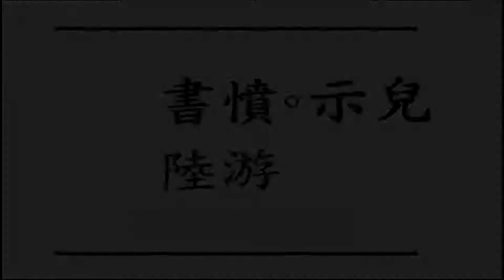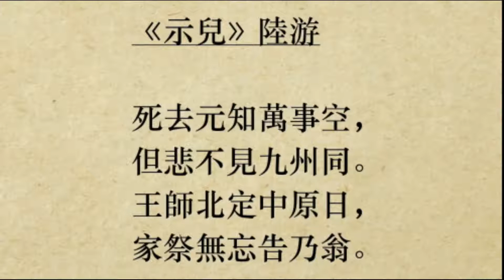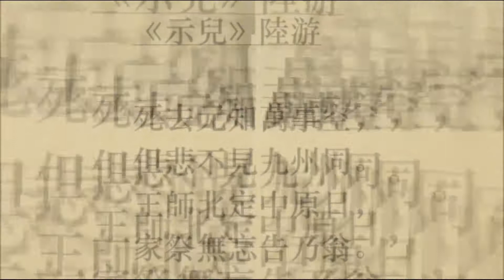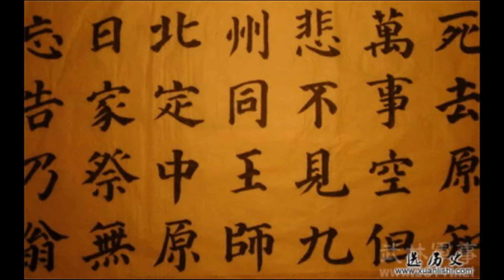16th舊愛新歡(參賽作品) 077_519_書憤。示兒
077_519_書憤。示兒
選用詩詞：16506-宋 陸游 書憤五首-其一/16507-宋 陸游 示兒
[Verse 1]
早歲那知世事艱，
中原北望氣如山。
樓船夜雪瓜洲渡，
鐵馬秋風大散關。

[Chorus] x2
死去元知萬事空，
但悲不見九州同。
王師北定中原日，
家祭無忘告乃翁 !

[Verse 2]
塞上長城空自許，
鏡中衰鬢已先斑。
出師一表真名世，
千載誰堪伯仲間！

[Chorus] x2

[Intermission]

[Chorus] x2

[Outro] x3
家祭無忘告乃翁 !

一開始就被 陸游 那樣震聲價響，活躍跳動的詩詞給震撼到，
好似就站在大散關，
居高臨下，卻苦望關隘的另一方，
受苦受難的百姓與軍民，
還有戰死士兵的屍骨。。。。
面對著即將出發的戰場，
面對著看似不可知的命運，
匆匆寫下留給家人的書信，
靈魂卻怎似地飄向了關北之地。。。。